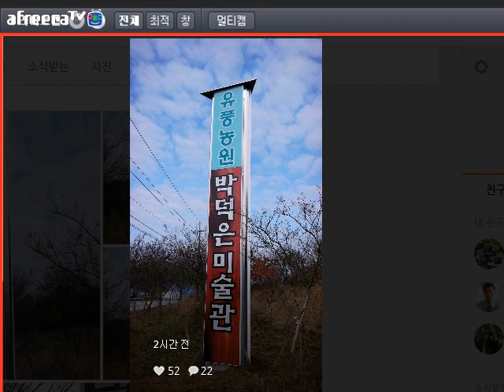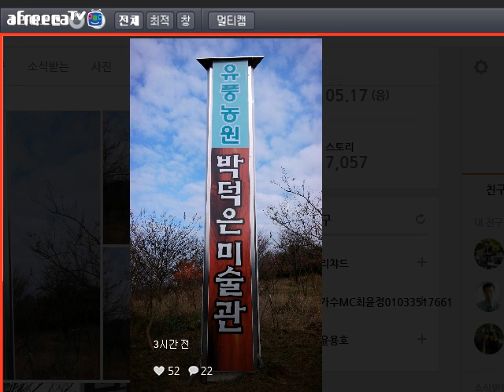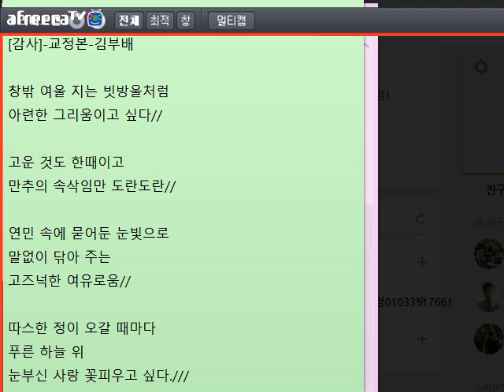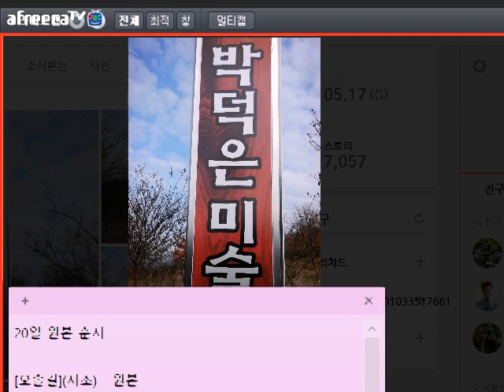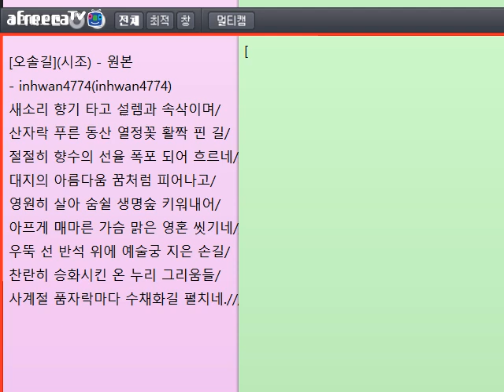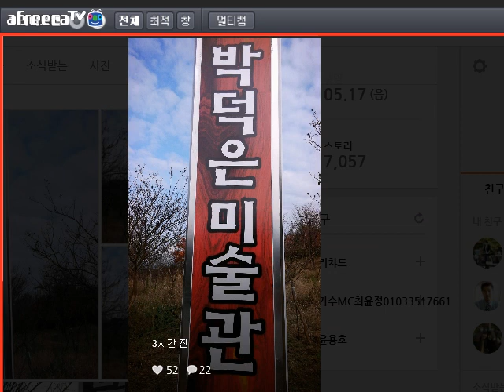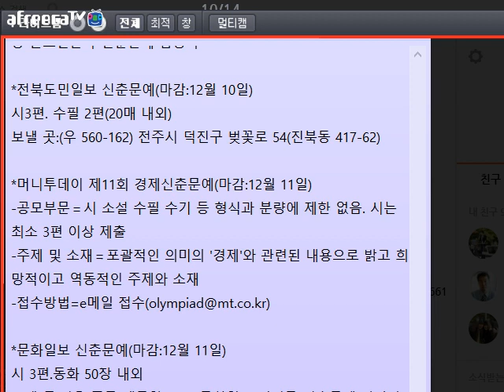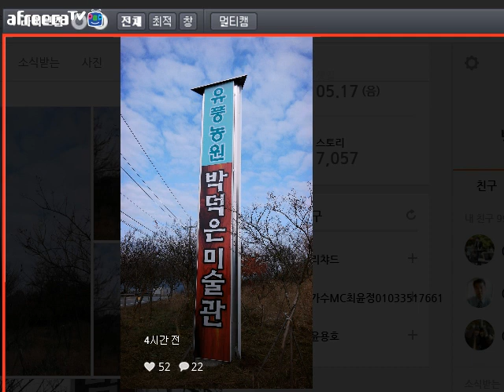[문학 토크160]행복한 왕자의 선물(시청자 글 교정)